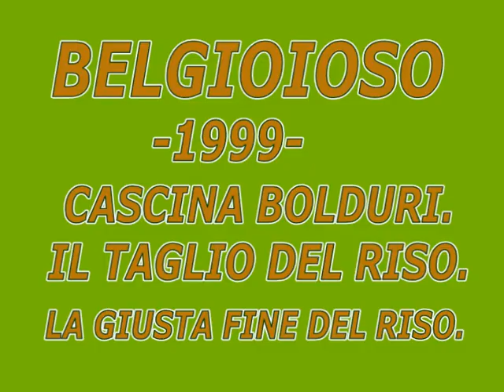BELGIOIOSO-CASCINA BOLDURI, E LA FINE DEL RISO.